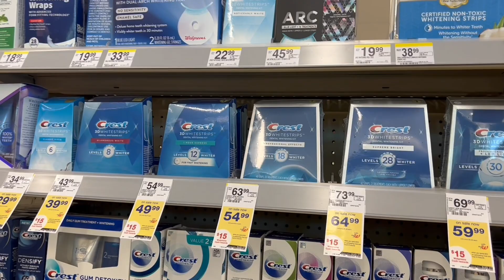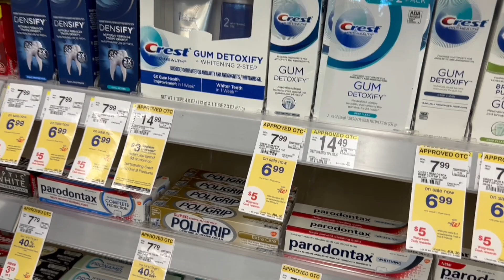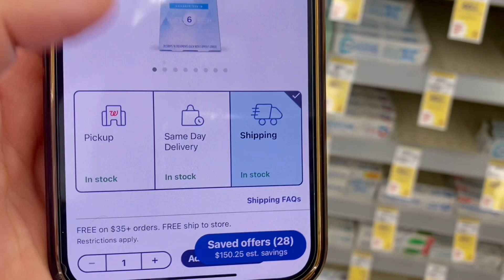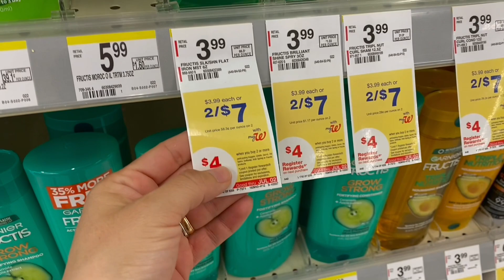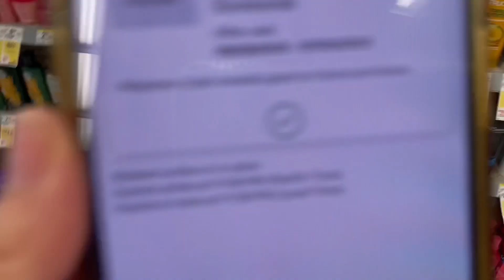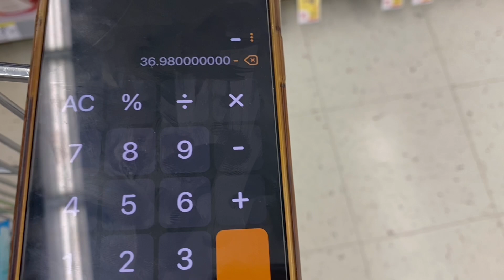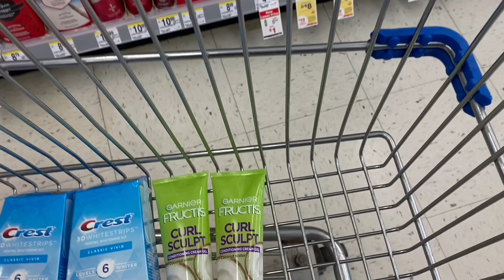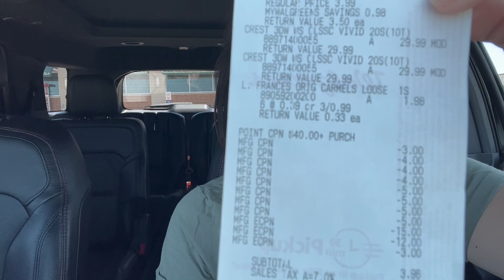🔥Lest gooo at **WALGREENS** HOT DEAL $70 FREES PLUS $11 MONEY MAKER